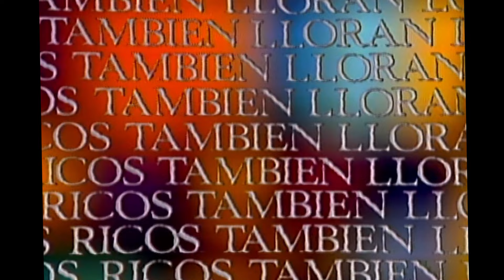Felicidades Luis Alberto - "Los ricos también lloran" - 1979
Momentos de la histórica telenovela protagonizada por Verónica Castro: "Los ricos también lloran". VolvióMariana. Recientemente reestrenada en el Canal TLNovelas y en gran parte de América por la plataforma Vix. No somos propietarios de los derechos. Compartimos escenas sólo por el gusto de sostener en la memoria el valor de estas obras que siguen trascendiendo fronteras.